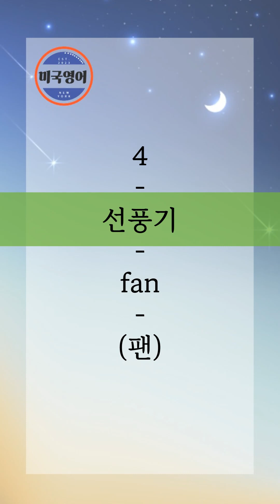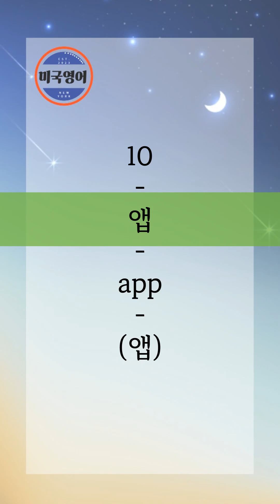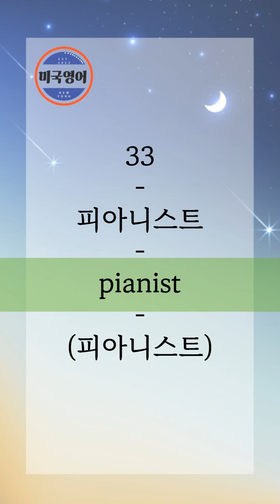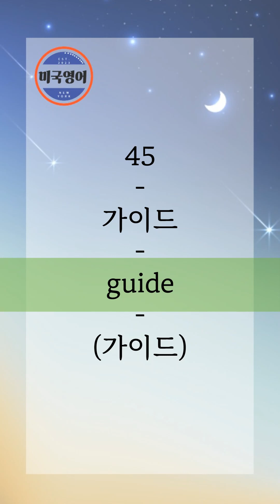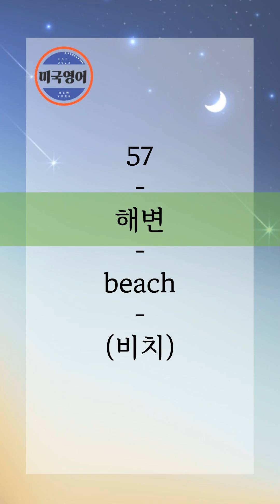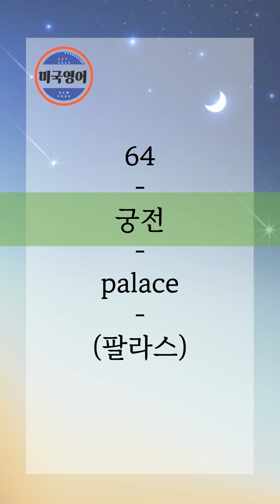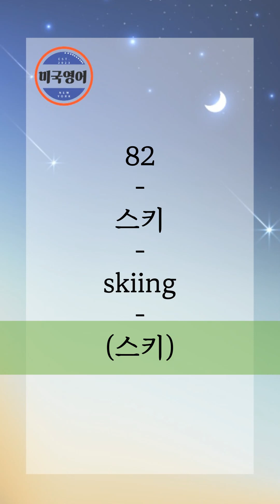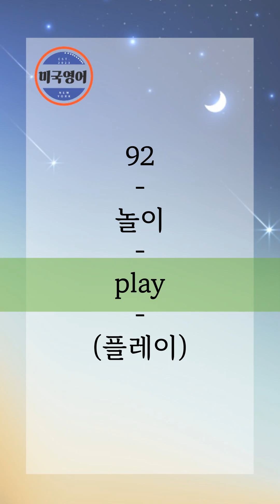[생활 영어 단어 #2] 영어 단어장 100ㅣ그냥 틀어두세요ㅣ영어 단어 반복듣기 ㅣ쉬운영어단어 (세로화면)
앞에 5초 정도 공백을 넣었습니다.

공부에 대한 마음의 준비하시고
5초부터 공부영상이 공개되니 그때부터
화이팅해서 들어주시면 됩니다.^^
(공부마음 준비시간)
만약 못기다리시겠다면, 바로 아래 클릭!

00:05

일상 생활에서 자주 사용하는 쉬운 영어 단어 100개를 반복 들어보세요. 영어가 들립니다. 큰글씨로 제작하였으며, 발음을 천천히 하여 매우 쉽게 공부 할 수 있도록 제작하였습니다.

휴대폰에서 보시기 편하시도록 세로로 영상을 제작하였습니다. 화면 돌리지 마세요.